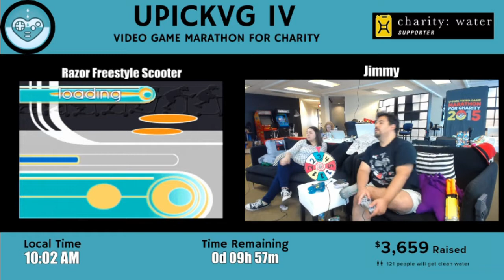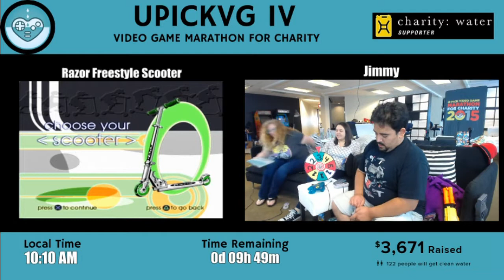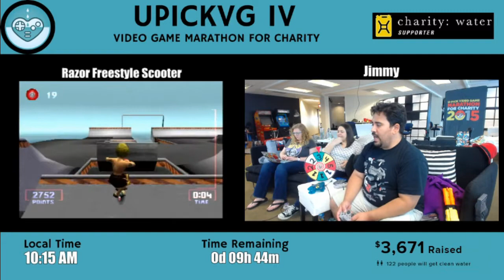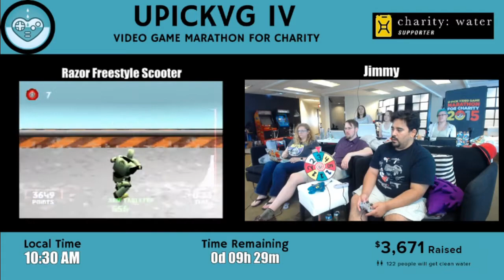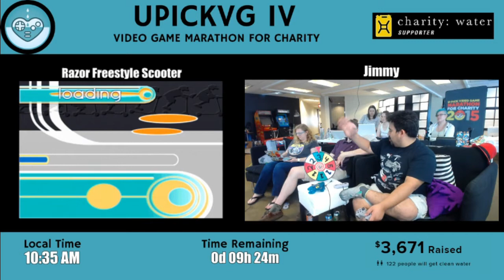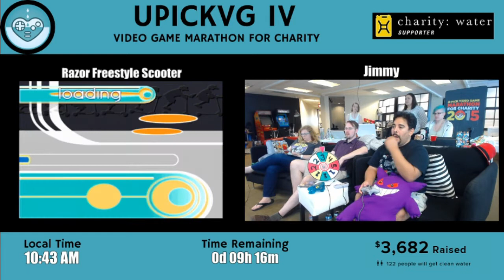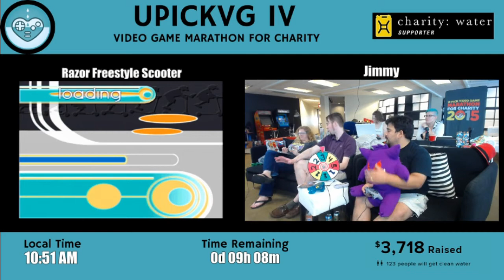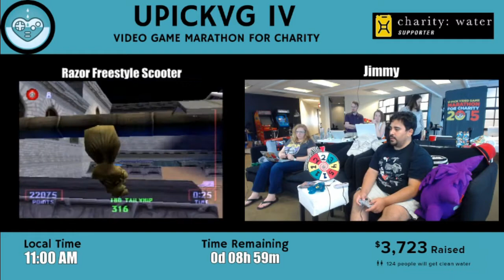UPickVG IV (2015) - Hour 39: Razor Freestyle Scooter with Jimmy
Jimmy has a board with wheels!  And at 20,000 feet, no less.

He's got plenty of help from cool scooter-skater kids SuperChloe, JenFraiz, Chip Chasterson, AriSmash, and Stephonee.